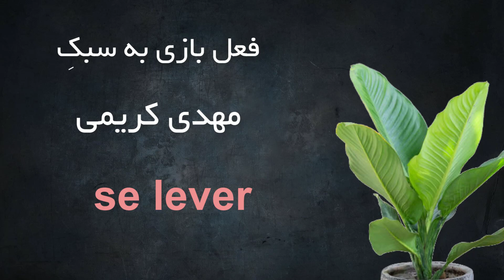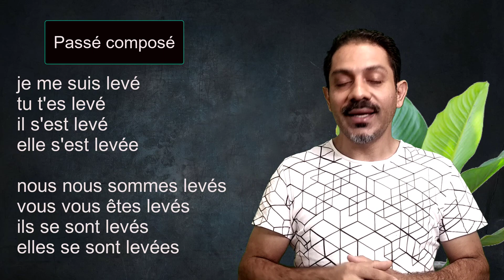آمورش زبان فرانسه: پنجمین ویدئوی فعلبازی فرانسه- صرف فعل در زبان فرانسه در چهار زمان به همراه جمله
در مجموعه ویدئوهای فعلبازی، من تلاش میکنم هر بار ضمن صرف یک فعل در چهار زمان پایه، برای هر زمان چند جمله و مثال کاربردی براشون بیارم تا به خوبی توی ذهن بمونه و به مقوله صرف فعل جنبه کاربردی بیشتری بدیم.
آموزش صرف فعل در زبان فرانسه